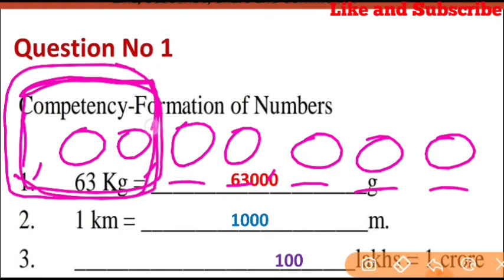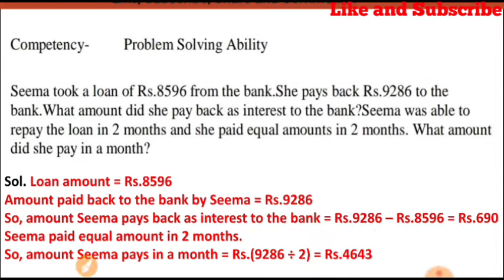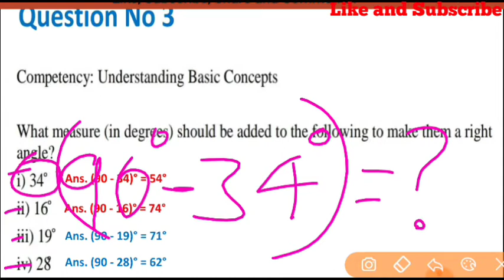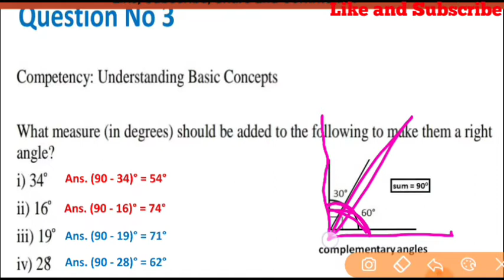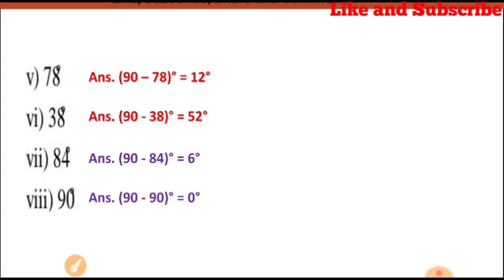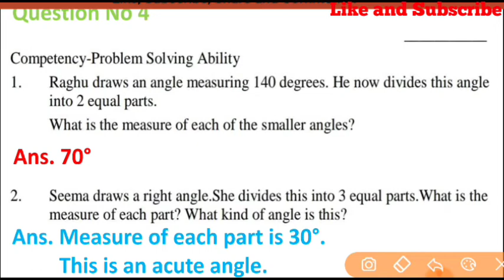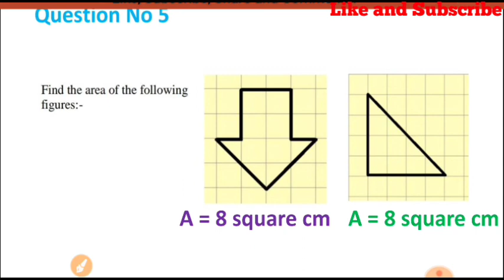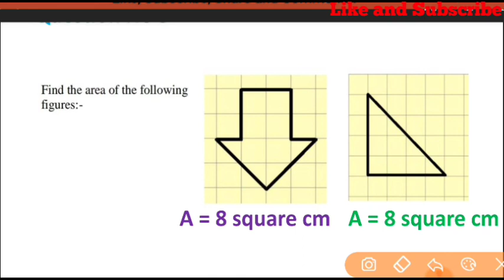TEST SOLUTION (NCERT MATHS CLASS V) | FIVE STAR TEST 10 JULY 2020 | CHAPTER 1 - 3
Welcome to VIBRANT ONLINE CLASSES...

Let's Learn.